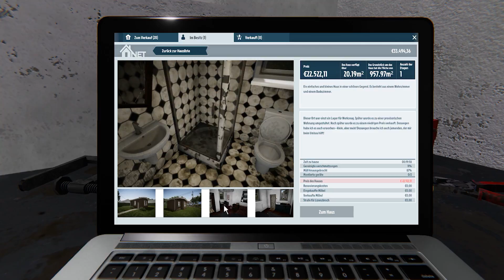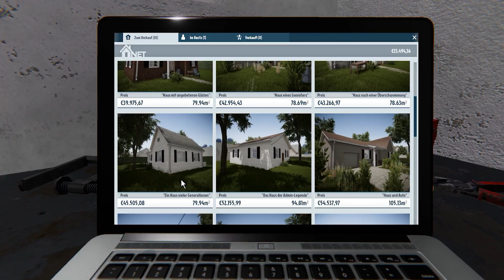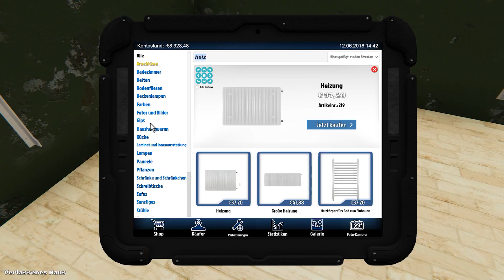House Flipper [09] - Das erste eigene Haus | Let's Work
» ENTWICKLER: Empyrean
» PUBLISHER: PlayWay S.A., Frozen District

» House Flipper  German Gameplay «

» House Flipper  «

Dir steht eine Vielzahl an verschiedenen Werkzeugen und Bauteilen zur Verfügung.
Nutze sie, um zu hämmern, zu bohren und Teile miteinander zu verbinden.